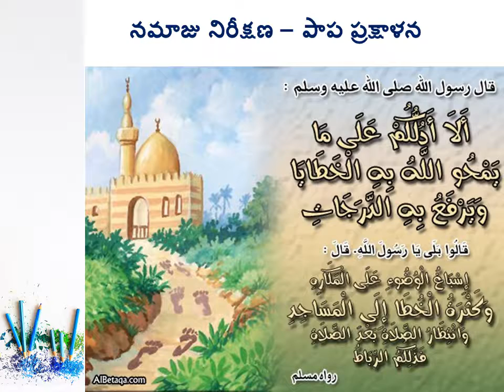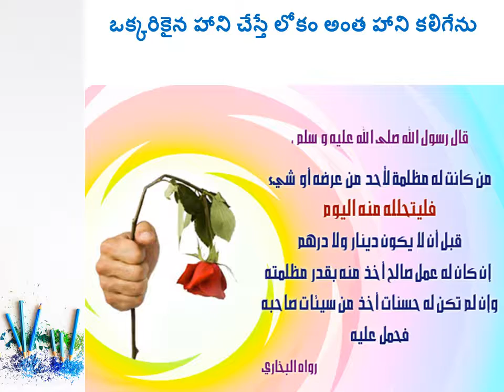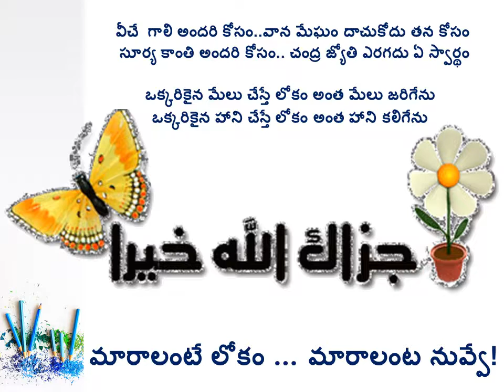karmaku tagga phalam